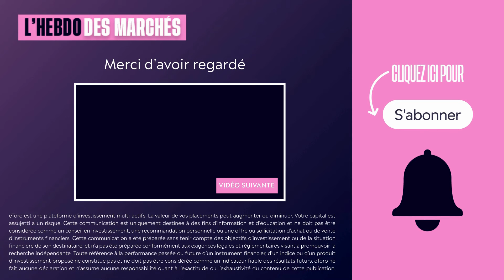PMI d'Avril, Immobilier en France & Marchés boursiers | L'Hebdo des Marchés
Nouveau podcast eToro avec l'économiste Marc Touati & notre Analyste ! Ils reviennent ensemble sur le PMI d'Avril, l'Immobilier en France & font le point sur les marchés boursiers. Bon podcast !

Retrouvez notre podcast "L'hebdo des marchés" chaque semaine en vidéo sur YouTube mais aussi en format audio sur le site d'eToro ou encore sur les sites de streaming audio comme Spotify ou Apple Podcasts

Votre capital est assujetti à un risque. D'autres frais s'appliquent. Les performances passées ne sont pas garantes des résultats futurs.

Ce contenu est uniquement destiné à des fins d’information et d’éducation et ne doit pas être considéré comme un conseil en investissement, une recommandation personnelle ou une offre ou sollicitation d’achat ou de vente d’instruments financiers. Ce document a été préparé sans tenir compte des objectifs d’investissement ou de la situation financière de son destinataire, et n’a pas été préparé conformément aux exigences légales et réglementaires visant à promouvoir la recherche indépendante. Toute référence à la performance passée ou future d’un instrument financier, d’un indice ou d’un produit d’investissement proposé ne constitue pas et ne doit pas être considérée comme un indicateur fiable des résultats futurs. eToro ne fait aucune déclaration et n’assume aucune responsabilité quant à l’exactitude ou l’exhaustivité du contenu de cette publication.
Transcrip